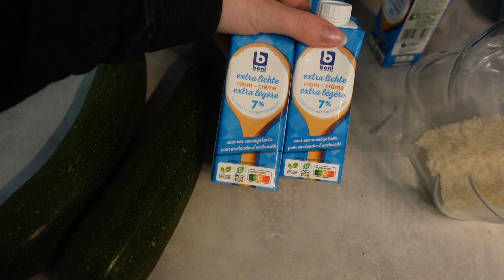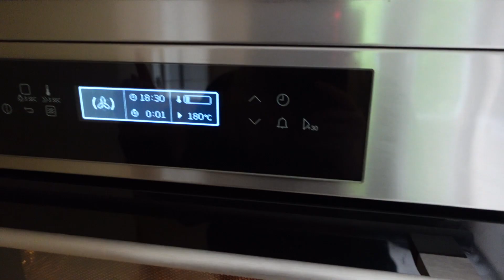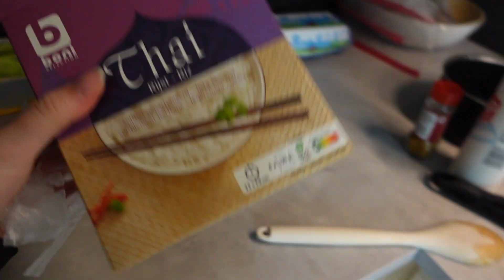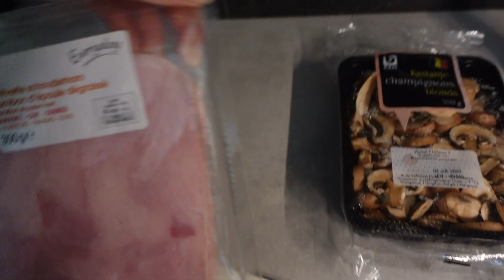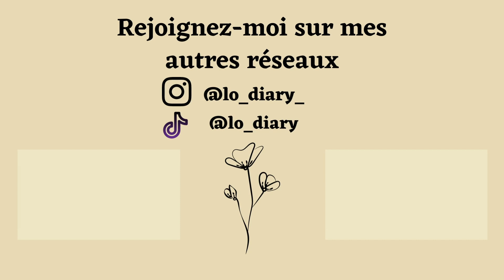SUMMER VLOG #11| MEAL PREP POUR LA SEMAINE 🍽️🍚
Hello guys 👋🏼
Si la vidéo te plaît n’hésite pas à laisser un 👍🏼
Bon visionnage 🤍

✨Musique✨

✨About me✨

▪️Je m’appelle Loïs 💁🏼‍♀️
▪️J’ai 23 ans 🥳
▪️Je fais des études de psycho 📚
▪️En couple depuis 4 ans 👩🏼‍❤️‍💋‍👨🏼
▪️J’ai 3 chiens (Hiro, Ohana & Jessie) 🐶